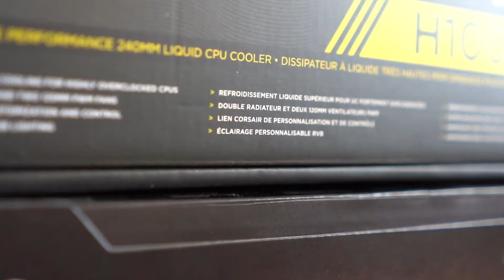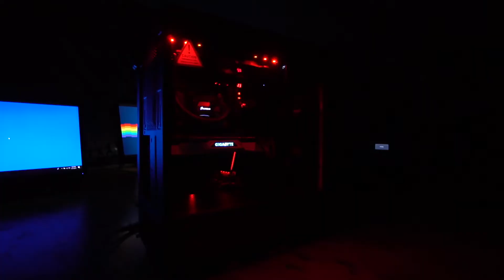It Seems That All I Build Are iRacing Rigs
Hastily shot custom computer built with the intention of running an iRacing rig in VR. This build needed to happen in a hurry. Customer wanted the potential possibility of running triple 4k monitors, so we chose a solution that would support Dual GTX 1080 Ti's in SLi. Enjoy!

Under the Hood:

Case: NZXT H700i
Motherboard: MSi Z370 Godlike Gaming
CPU: Intel Core i7-8700K
RAM: G.Skill TridentZ Series 32GB (2 x 16GB) DDr4 3200
Storage: WD Black 256GB M.2 2280 SSD
Video Card: EVGA GeForce GTX 1080 Ti FTW3
CPU Cooling: Corsair Hydro H100i V2
Power Supply: EVGA 210-GQ-0850 850W 80Plus Gold